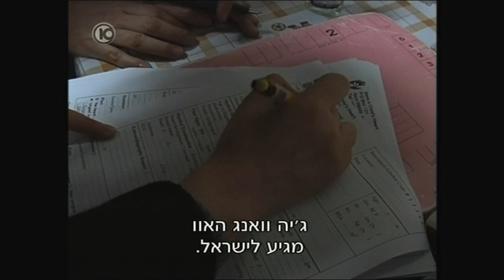Saving the heart of Yang Bin.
Saving the heart of Yang Bin. It is a moving story about the Chinese child suffers from heart disease, and heart surgeon from Israel traveled to China with a delegation from the non profit medical Save a Child's Heart.
The article was published on Israeli TV Channel 10 in 2009
Producer Photographer and director Yoram Benita
Written and narrated by Ilan Goren.